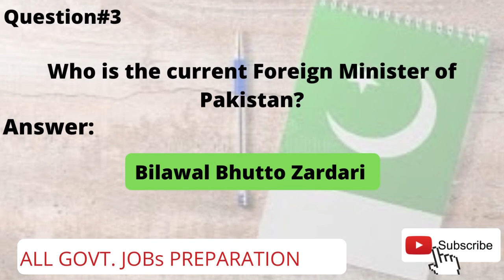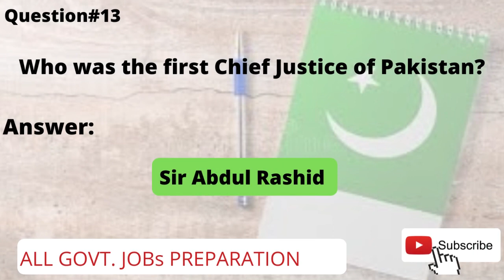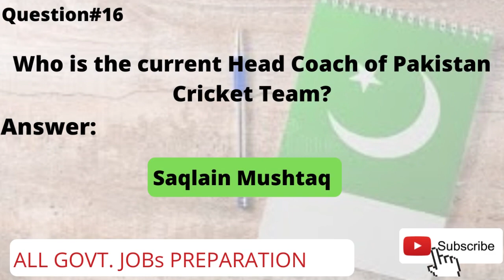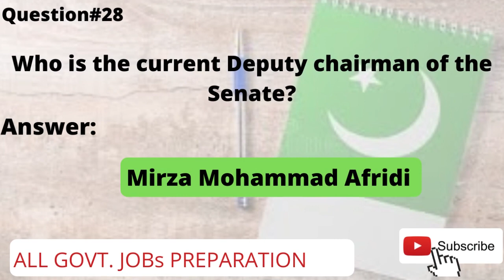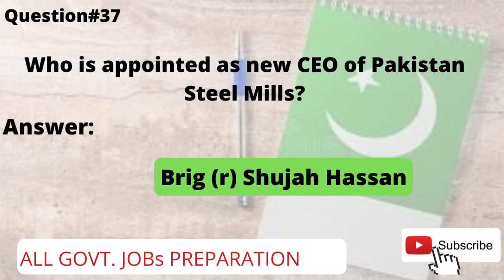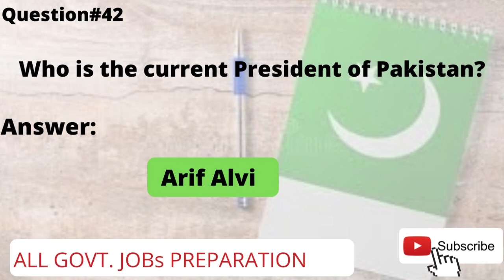Who is Who in Pakistan Updated 5-5-2022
Who is Who in Pakistan 2022 Updated till May 5, 2022
In this video, We covered the most important current affairs about the Pakistan cabinet, Pakistan parliament (who is who in Pakistan 2022). This video told you about Pakistan's current cabinet, DGs, Current Governors, Current Speakers, and Deputy Speakers, Current Chief Justices of Pakistan, Chief ministers, IGPs, and other important public office holders in 2021-22.
All teaching Job Test's.
Wapda, ANF, FIA, IB, ASF etc.